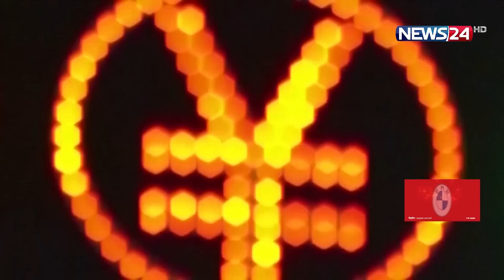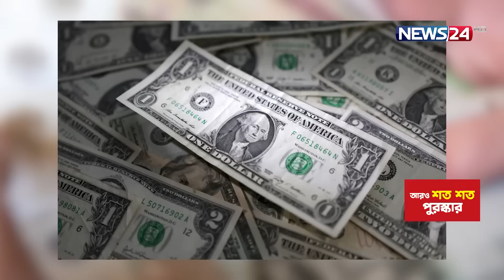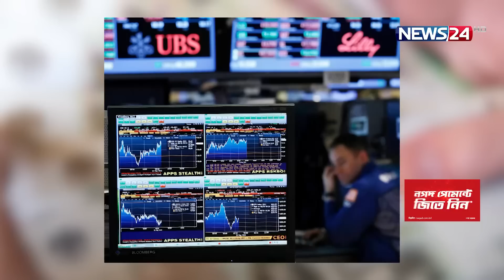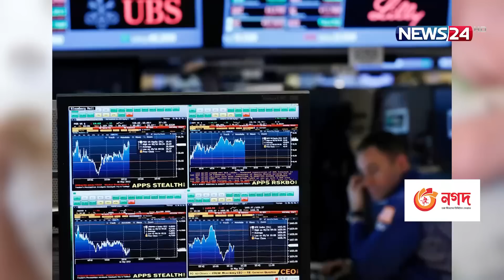রাশিয়ায় ডলারকে হটিয়ে চীনের ইউয়ানের আধিপত্য | Russia | Dollar | Putin | Dollar VS Yuan | News24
NEWS24 Team